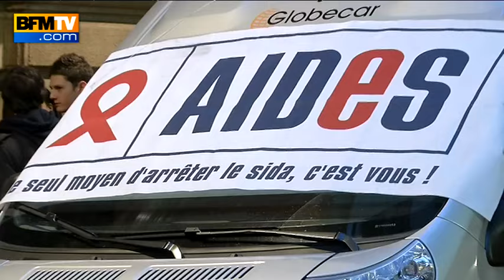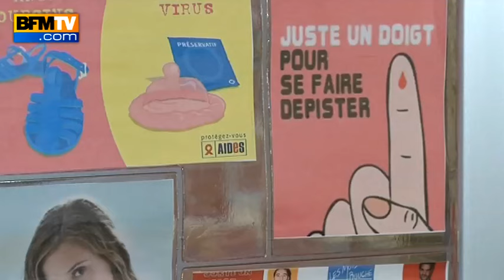Sida : un test rapide et fiable pour se faire dépister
Depuis quelques mois, il est possible de se faire dépister grâce à un test rapide qui ne prend que quelques minutes. Ce test peut être pratiqué par du personnel non médical. L'association Aides a organisé des dépistages rapides ce mercredi dans le IVème arrondissement de Paris.